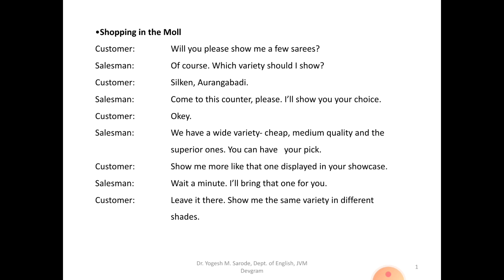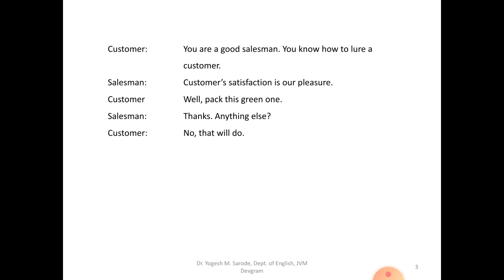Shopping in the Mall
Useful to know the dialogues between the Shopkeeper and the Customer while in the Mall.